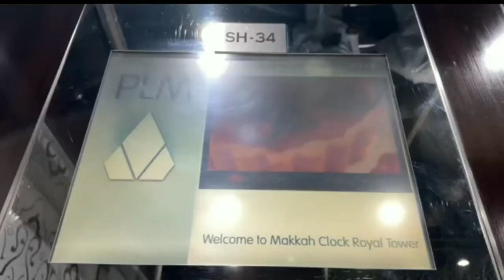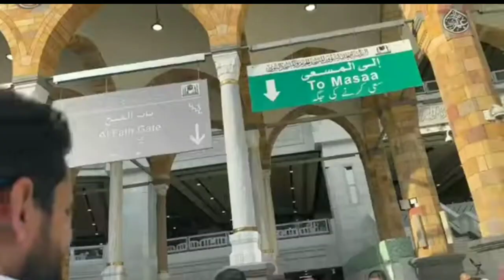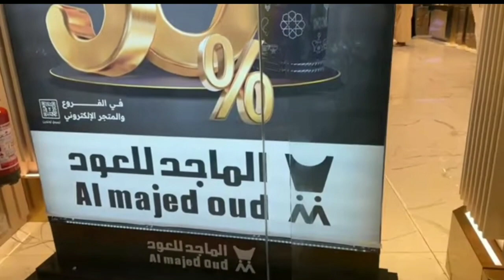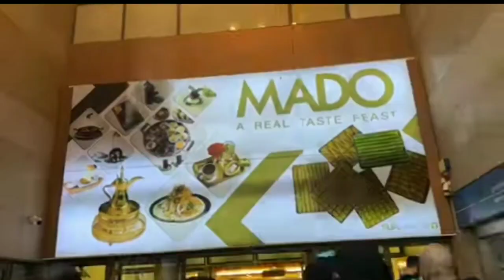Saba Ibrahim ||Alhamdulillah 1st UMRAH completed with family || Mecca Sharif